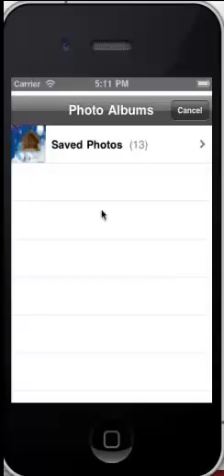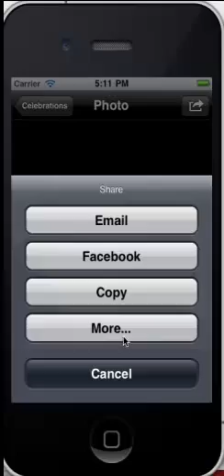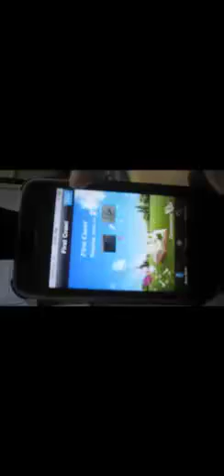babybook.mp4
Useful application that helps to keep record of all memorable moments with your baby.